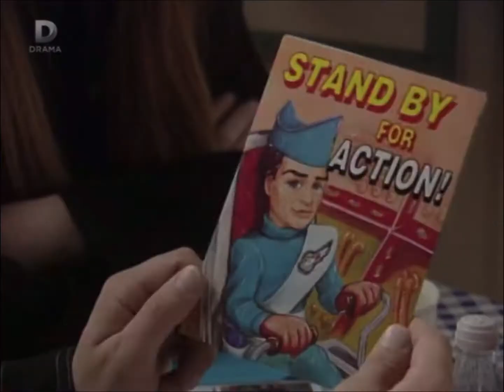Bianca Jackson - 17th, 18th & 20th October 1994